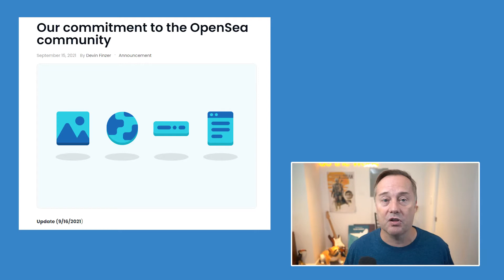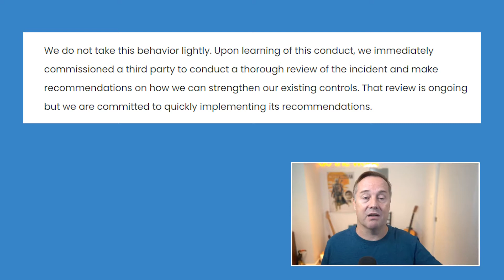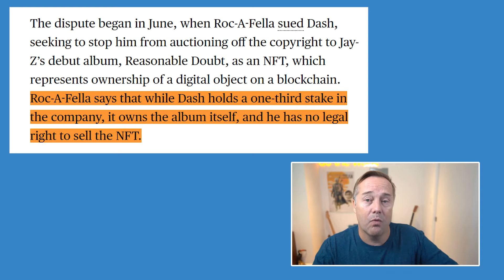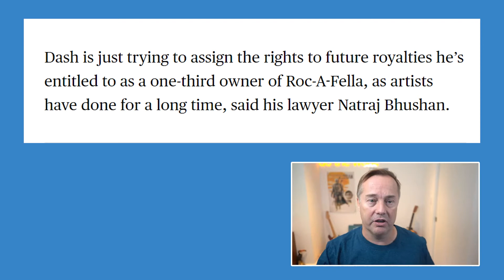OpenSea parts ways with employee for insider trading + Jay-Z's NFT lawsuit | This Week in Startups